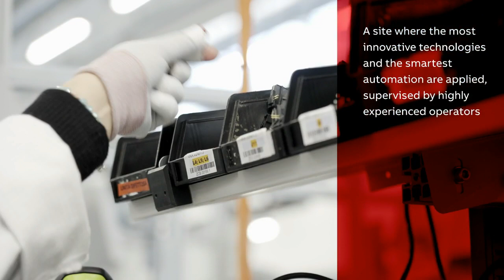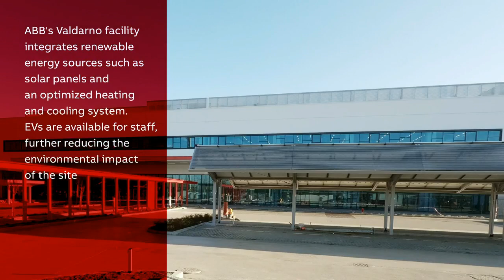ABB E-mobility Valdarno Excellence Center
ABB E-mobility has strengthened its position as the world leader in EV charging solutions with the opening of the company’s largest DC fast charger production site to date - the E-mobility Centre of Excellence in Valdarno, Tuscany.

The full range of ABB DC charging solutions will be produced at the site, supporting the electrification of all transport sectors and exemplifying ABB E-mobility’s commitment to building a zero-emission future with smart, reliable charging solutions for electric vehicles.